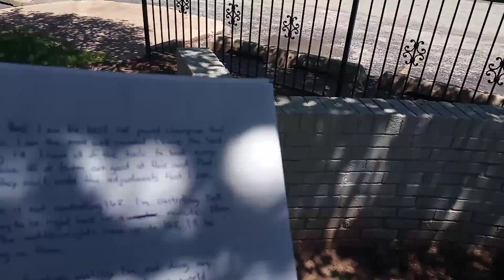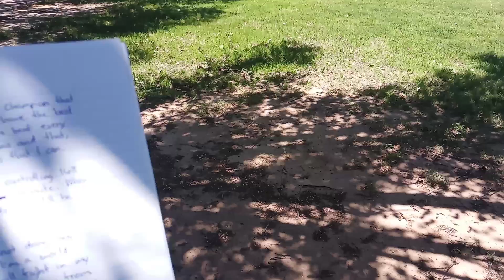(My Weight Class) Caleb Plant In Control At 168